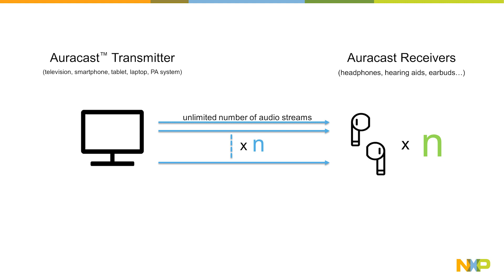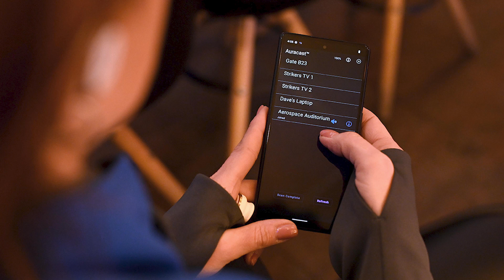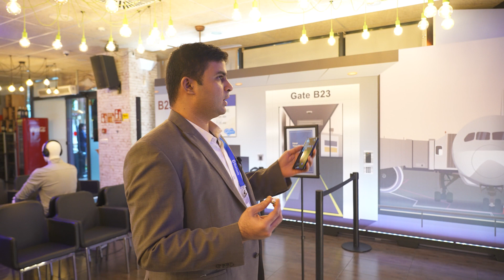Use Multiple Bluetooth Audio Devices with Auracast and NXP NXH3675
Join a walk-through of the Auracast Experience showcased at MWC 2023 to see how audio can be seamlessly shared to multiple receivers enhancing the user audio experience. With this recently introduced feature, audio can be shared privately with your friends and family, and even streamed to a large number of people in public spaces like large auditoriums, airports, sports bars, gyms and others.  Auracast is a new way of audio multi-stream sharing and part of the Bluetooth LE Audio standard.

NXP’s NXH3675 enables Auracast and can be used as both transmitter and receiver to share audio seamlessly like never before.

▬ Related Products ▬▬▬▬▬▬▬▬▬▬▬▬
► NXH3675 Bluetooth LE Audio solution

▬ Video Chapters ▬▬▬▬▬▬▬▬▬▬▬▬
00:20 Introduction to Auracast Broadcast Audio
00:42 NXH3675 Bluetooth LE Audio Solution
00:49 Start the Auracast Experience Tour
01:17 Auracast Experience Auditorium
02:00 Auracast Experience Airport
02:46 Sharing Audio with Family and Friends